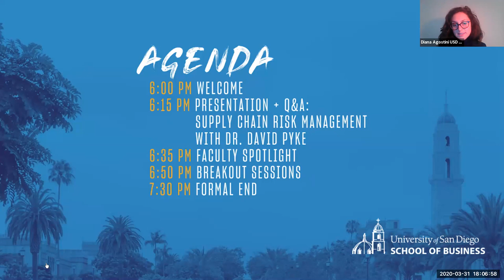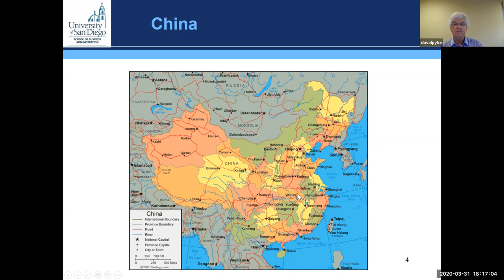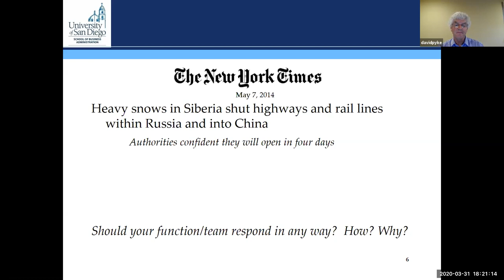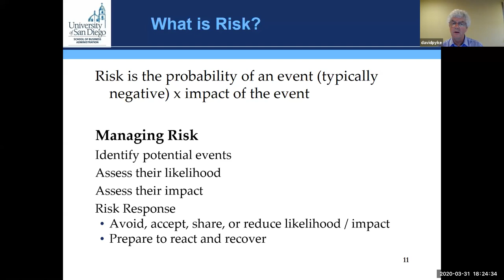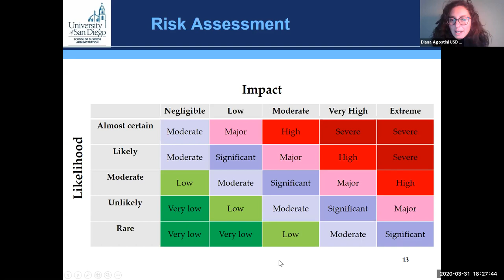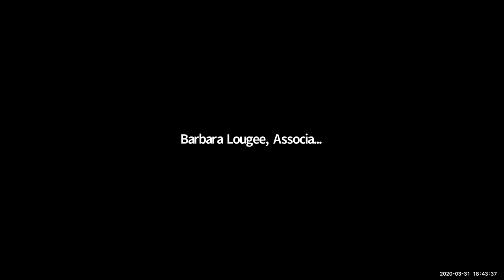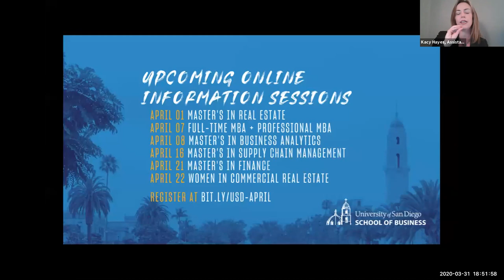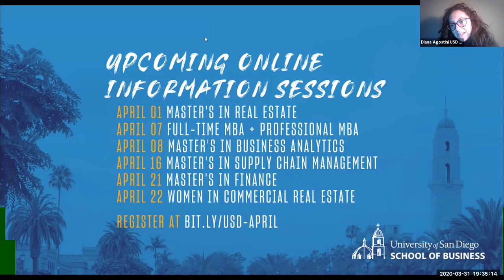Meet the Professors 2020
00:00 Welcome from Interim Director Diana Agostini
01:20 Presentation + Q&A: Supply Chain Risk Management with Dr. David Pyke
29:12 Faculty Spotlight led by Dr. Kacy Hayes
43:26 Wrap Up and Upcoming Events